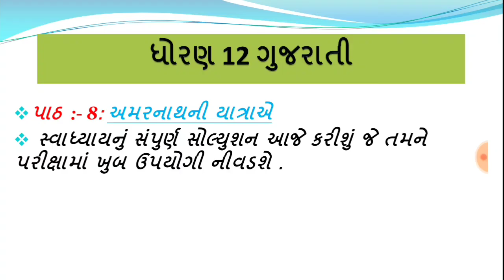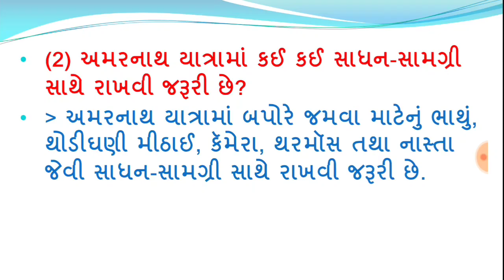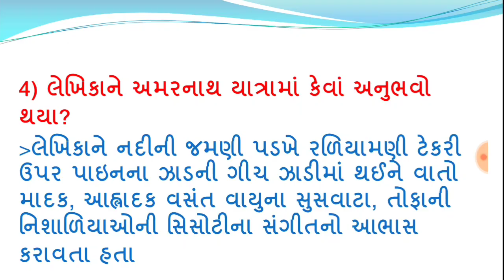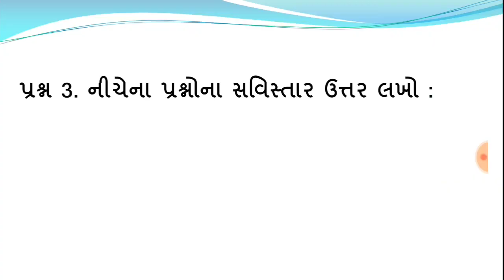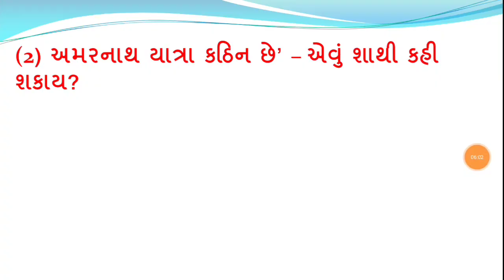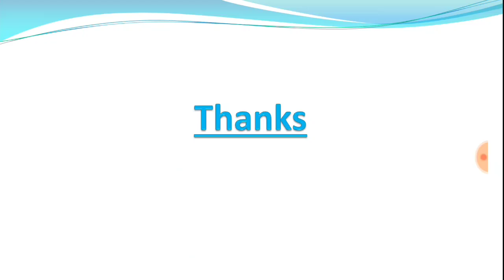std 12 gujarati ch 8 swadhyay solution/STD 12 gujarati ch 8 swadhyay,ધોરણ 12 ગુજરાતી પાઠ 8 સ્વાધ્યાય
std 12 gujarati kavya 6 swadhyay solution/STD 12 gujarati chapter 8 swadhyay/ધોરણ 12 ગુજરાતી પાઠ 8 સ્વાધ્યાય સોલ્યુશન,
ધોરણ 12 પાઠ 8 સ્વાધ્યાય સોલ્યુશન dayamati svayavar swadhayay solution
તમામ પાઠોનું સોલ્યુશન મેળવવા અહીં ક્લિક કરો .

ધોરણ 12 ગુજરાતી સ્વાધ્યાય સોલ્યુશન
પાઠ 8 સંપૂર્ણ સોલ્યુશન
તમામ વિષય નાં સોલ્યુશન મળશે